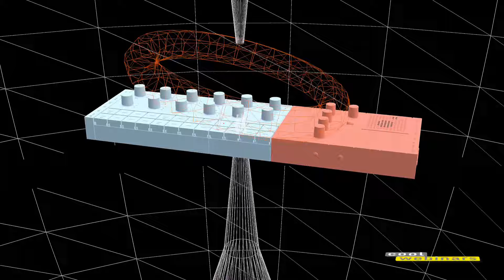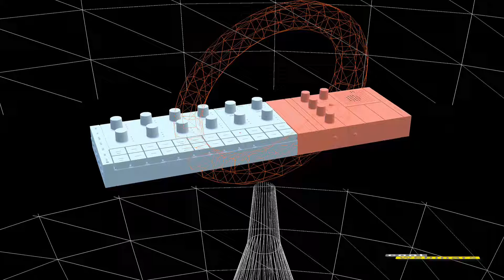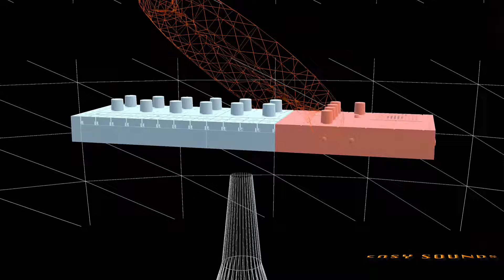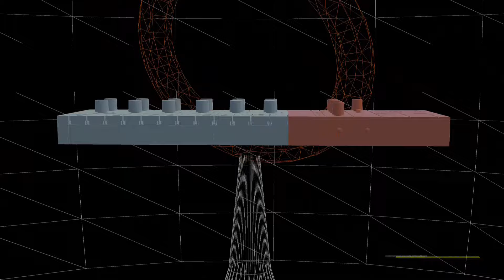LaDaChill | Yamaha SEQTRAK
First small project I created while exploring SEQTRAK. Built around a preset vocal sample.